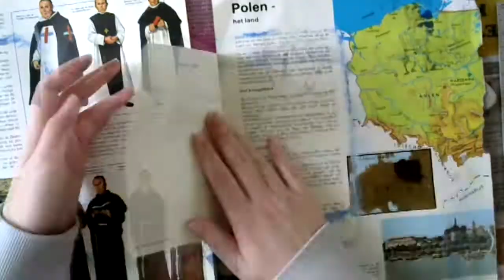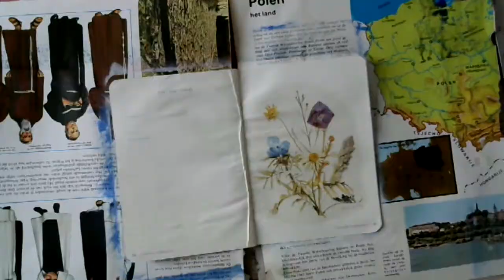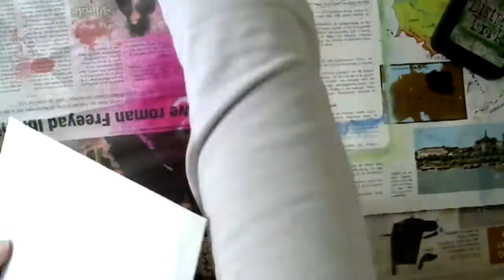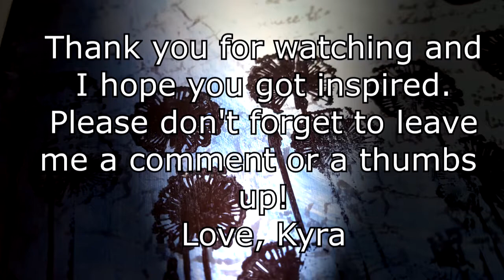Mini altered art journal#6 - Calm in the chaos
Heey everybody! Today I’m back again with my mini altered art journal. I tried to stay a bit in the same spirit as the last page. Keep it balanced, peaceful and simple. The illustration of the flowers was already in my little booklet and I thought it was so beautiful. I really wanted to incorporate this in my page. Knowing it wouldn’t need that much stuff around it, because it’s already beautiful on its own. Let me know what you guys think :)

DecoArt Media Matte Medium
Gesso
Distress Paint: Tumbled Glass, Shabby Shutters
StazOn Timber Brown
Distress ink: Mowed Lawn
Distress Stain: Victorian Velvet
Water
Staedtler Pigment Liners
Edding 400 permanent marker